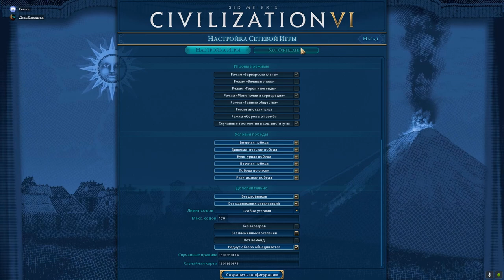ГРУЗИЯ против всех! Серия №1: Страна вулканов (Ходы 1-30). Sid Civilization VI Средиземное море